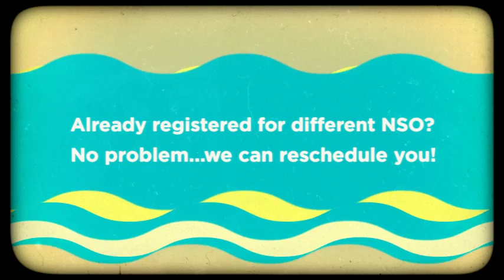Triton Overnight Teaser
The Office of New Student Programs welcomes all newly admitted students to the University of Missouri-St. Louis! Join us at Triton Overnight  Experience the night before your New Student Orientation session. Register Today at UMSL.edu/orientation